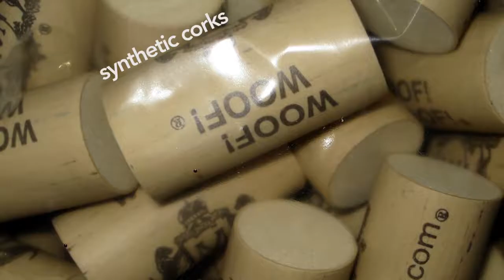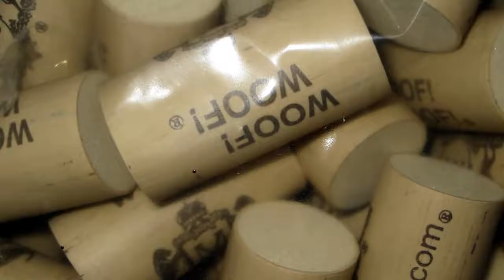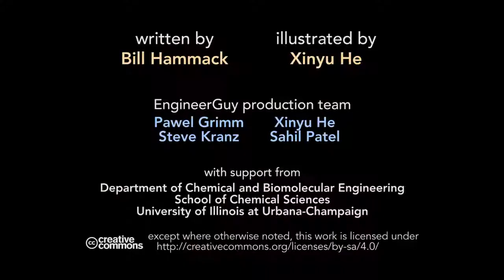How it works Wine Corks